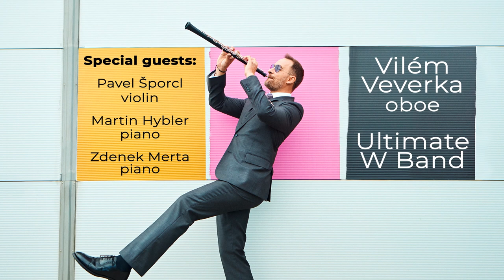Vilém Veverka - Next Horizon (teaser)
Johann Sebastian Bach - Air, Erbarme Dich. Ástor Piazzolla - Oblivion, Libertango. Ennio Morricone - Gabriel's Oboe, Romanza Quartiere. Miroslav Žbirka - The Ballad of Field Birds. Marián Varga / Joseph Haydn - Concerto in D. Led Zeppelin - Kashmir. Zdenek Merta - Bluesy, Martin Hybler - Kickdown, Best Beat Vivaldi (after Vivaldi's Oboe Concerto in F major, RV 455).

Vilém Veverka - oboe, Ultimate W Band. Pavel Šporcl - violin (guest), Martin Hybler, Zdenek Merta - piano (guest)

The name Vilém Veverka is familiar to everyone who has fallen for the enchanting tone of the oboe. His path to virtuosity commenced with accolades at international competitions, and continued with gaining experience with the Berliner Philharmoniker, performances with chamber formations (Ensemble Berlin Prag, PhiHarmonia Octet), and building up an extensive repertoire, ranging from Baroque to contemporary works, a number of which he himself has premiered. Yet Vilém's horizon is even wider - his ambition is to present the oboe in a context different from that which we are accustomed to. Following several "classical" summits (Telemann, Britten, Vivaldi, Zelenka, Bach, etc.), he has made another of his dreams come true in the form of this crossover album. It would seem that the need to transcend borders is deeply encoded in his DNA. And so you will find side by side Bach, the "classics" of the second half of the 20th century (Morricone, Piazzolla, Žbirka, etc.), and also compositions Martin Hybler wrote for the present album. Everything has been thought through, every single detail refined. As Vilém himself put it, the recording documents "the compulsion of a performer to seek new paths unceasingly", it is "a report on a new beginning, on the next of a series of horizons beheld."
Next horizon - a journey beyond the borders of the customary

Johann Sebastian Bach - Air, Erbarme Dich. Ástor Piazzolla - Oblivion, Libertango. Ennio Morricone - Gabriel's Oboe, Romanza Quartiere. Miroslav Žbirka - Balada o pol'ných vtákoch. Marián Varga / Joseph Haydn - Concerto in D. Led Zeppelin - Kashmir. Zdenek Merta - Bluesy, Martin Hybler - Kickdown, BestBeatVivaldi (podle Vivaldiho Hobojového koncertu F dur RV 455).

Vilém Veverka - hoboj, Ultimate W Band. Pavel Šporcl - housle (j.h.), Martin Hybler, Zdenek Merta - klavír (j.h.)

Jméno Viléma Veverky je dobře známo všem, kdo propadli okouzlujícímu tónu hoboje. Jeho cesta k mistrovské virtuositě vedla přes vavříny z mezinárodních soutěží, zkušenost z Berlínské filharmonie, působení v komorních souborech (Ensemble Berlin Prag, PhiHarmonia Octet) a nastudování širokého repertoáru od baroka po bezpočet soudobých děl, která v nejednom případě premiéroval. Jeho repertoárový záběr je ovšem mnohem širší a Vilém má ambici hoboj představit i ve zcela jiném kontextu, než jsme zvyklí. Po několika "klasických" vrcholech (Telemann, Britten, Vivaldi, Zelenka, Bach atd.) si plní další svůj sen právě tímto albem. Zdá se, že potřeba překračování hranic je zakódována někde hluboko v jeho DNA. Najdete zde vedle sebe Bacha, "klasiku" druhé poloviny 20. století (Morricone, Piazzolla, Žbirka ad.) i skladby, které pro tuto nahrávku napsal Martin Hybler. Vše je mistrně zaranžováno a dotaženo v detailech. Slovy samotného sólisty je to "svědectví o potřebě interpreta neustále hledat novou cestu; zprávu o novém začátku, o příštím z řady spatřených horizontů."

Next horizon - cesta za hranice obvyklého